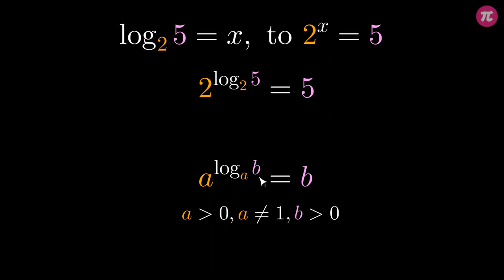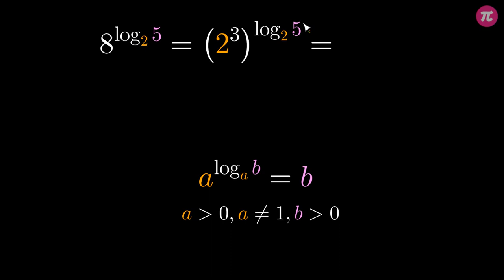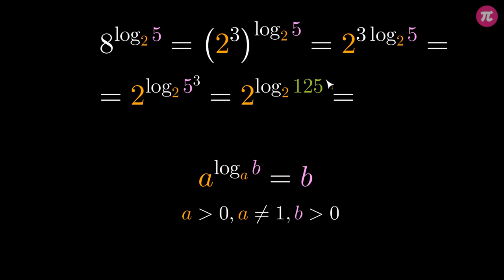Logarytm w wykładniku potęgi #4 [ Logarytmy ]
Z tej wideolekcji dowiesz się:
  - jak obliczyć potęgę, kiedy wykładnik jest zapisany w postaci logarytmu,
  - jak prowadzić obliczenia, aby podstawa potęgi i podstawa logarytmu były takie same.

PLAYLISTA
Ta wideolekcja jest częścią playlisty [ Logarytmy ]:
Ta playlista dotyczy logarytmów. Dzięki niej dowiesz się, jaka jest definicja i jakie są założenia logarytmów, jak dodawać i odejmować logarytmy, jak obliczać logarytm potęgi oraz przykłady z logarytmem w wykładniku potęgi. Poznasz wzór na zamianę podstawy logarytmu. Wszystkie wzory przećwiczysz obliczając przykłady wymagające różnych działań na logarytmach oraz rozwiązując proste równania logarytmiczne.

Tutor: Krzysztof Chojecki
Konsultacja: Maria Mędrzycka
Grafika podsumowania: Valeriia Malyk
Materiały: Valeriia Malyk, Krzysztof Chojecki
Redakcja: Małgorzata Załoga